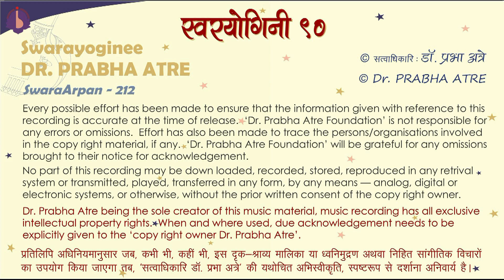Dr. Prabha Atre || SwaraArpan – 212 || raag Bihaag – 4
raag Bihaag – Khyaal
– Vilambit Ektaal – ‘sumira mana hari naama…’
– Drut Teentaal – ‘nandakunvara ki chabi nyaaree…’